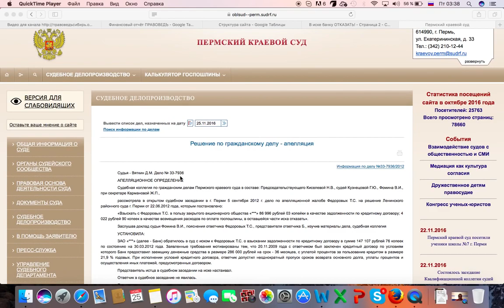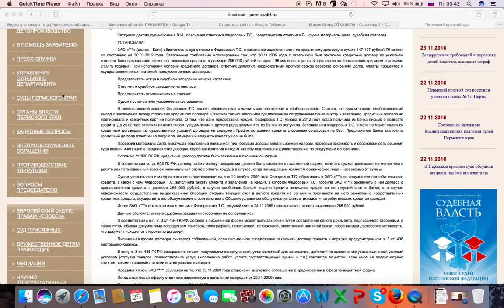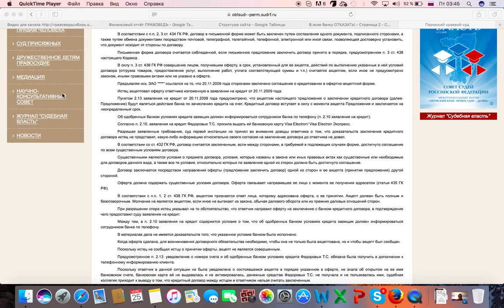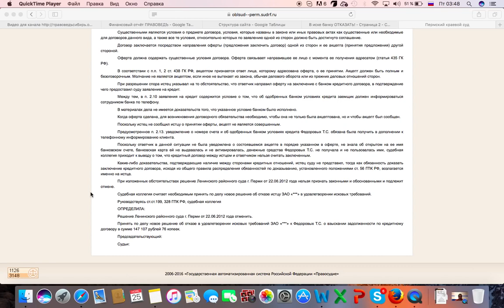Решение в пользу заёмщика, Банк не сообщил заёмщику о принятии оферты!